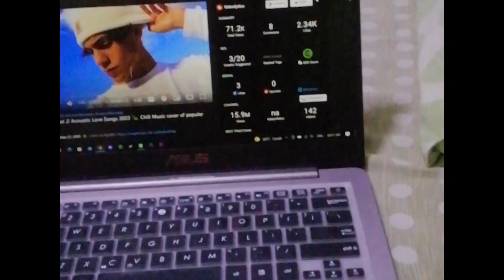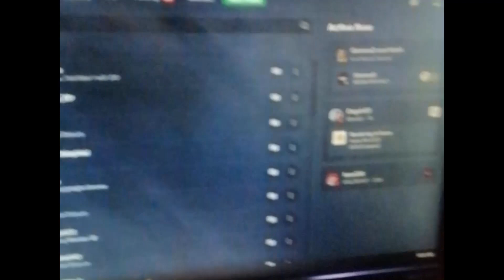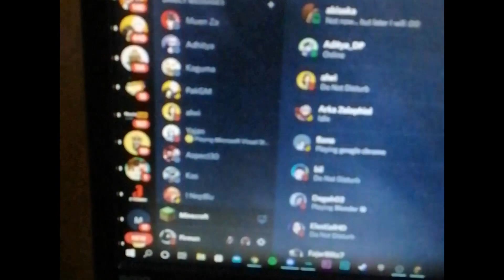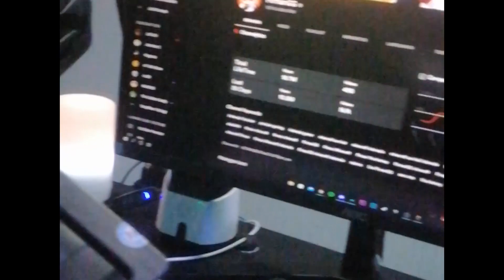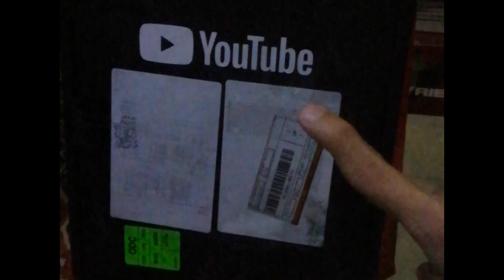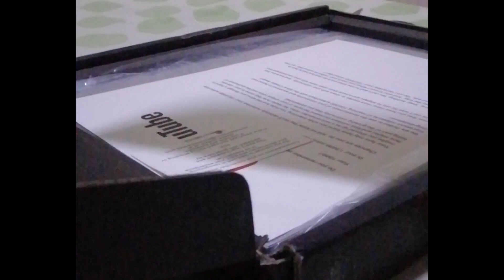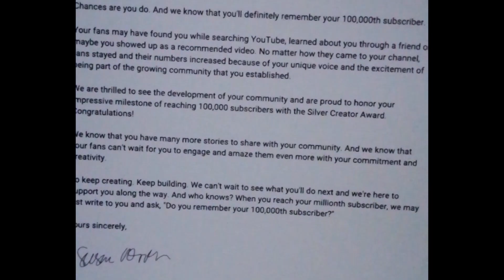ROOM TOUR 100K SUBSCRIBERS !! Unboxing SILVER PLAY BUTTON & GIVEAWAY !!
2. Follow Instagram gw (IG : Firmann.99)
3. Komen di kolom komentar, "Kenapa kalian mau dapet giveaway dari gw"
4. Jangan lupa cantumin nama Instagram kalian di komen, jika kalian menang dan kalian tidak ada mencantumkan nama instagram kalian... gw bakal random lagi yah

Spec PC:
- Intel I5-10400F
- Ram 2x8GB
- HDD 1TB
- CPU Cooler : Deepcool Gammaxx L240
-Casing Deepcool Macube 110
- PSU 550W